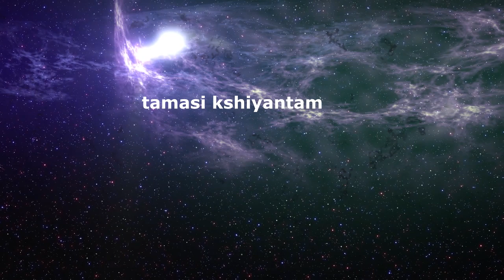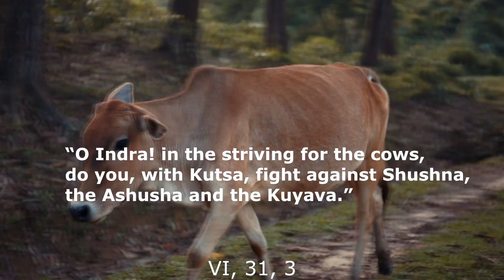10 Months of Sunshine- Arctic Home of the Vedas- Pt 10 E- I Want To Know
Exploration of the theory the home of the Vedic Civilization is in the far north.